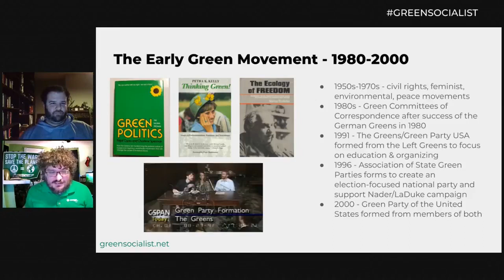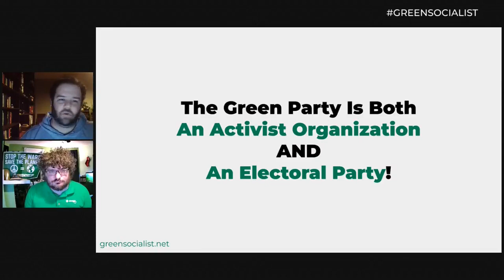Green Party 101 (Session 1): The Early Green Movement - 1980-2000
These clips are taken from the Green Socialist Organizing Project's Green Party 101 workshop.